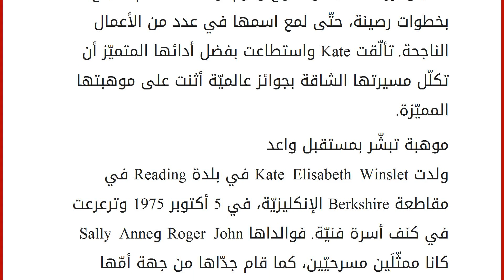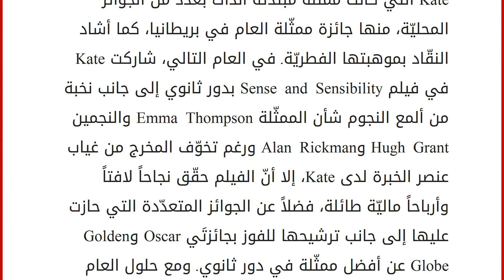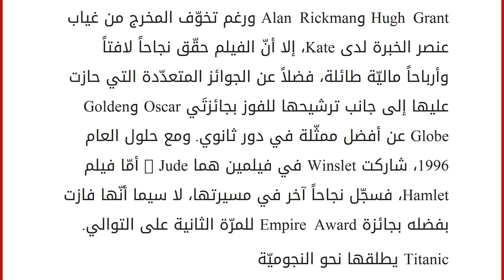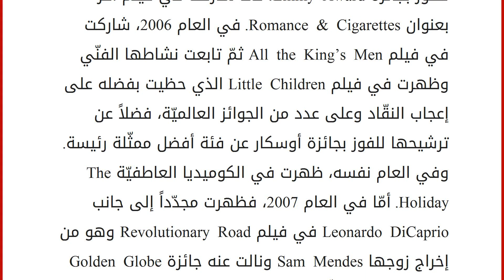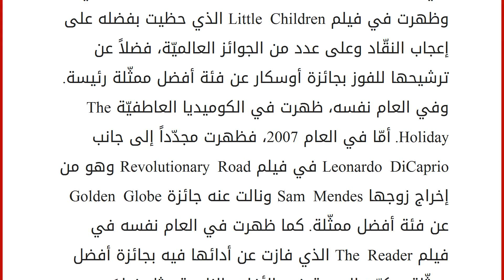Kate Winslet نجمة الرقيّ والأناقة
إقراألمقال كاملا :
كريستيل زيادة-بيروت
عشقت Kate Winslet التمثيل منذ نعومة أظافرها، فخاضت المجال بإرادة صلبة وطموح وعزم، وصعدت سلّم النجاح بخطوات رصينة، حتّى لمع اسمها في عدد من الأعمال الناجحة. تألّقت Kate واستطاعت بفضل أدائها المتميّز أن تكلّل مسيرتها الشاقة بجوائز عالميّة أثنت على موهبتها المميّزة.
موهبة تبشّر بمستقبل واعد
ولدت Kate Elisabeth Winslet في بلدة Reading في مقاطعة Berkshire الإنكليزيّة، في 5 أكتوبر 1975 وترعرعت في كنف أسرة فنيّة. فوالداها Roger John وSally Anne كانا ممثّلَين مسرحيّين، كما قام جدّاها من جهة أمّها بتأسيس مسرح في بلدة Reading وإدارته. لهذه الأسباب، ورثت Kate وشقيقتاها Bethe وAnna حبّهن للتمثيل من عائلتهنّ وامتهنّها. استهلّت Kate دراسة التمثيل والدراما في الـ11 من عمرها، وارتادت مدرسة Redroofs المسرحيّة في Berkshire . ظهرت بعد ذلك للمرّة الأولى على شاشة التلفزيون في سنّ الـ12 عاما